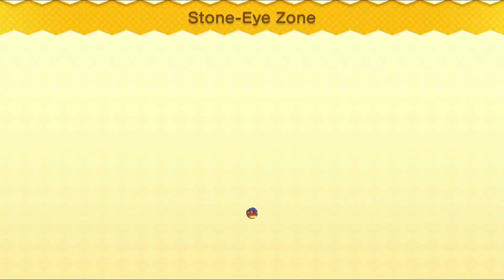NSMB U Deluxe, Ep.3 | Stoner Tower - Couch Stains